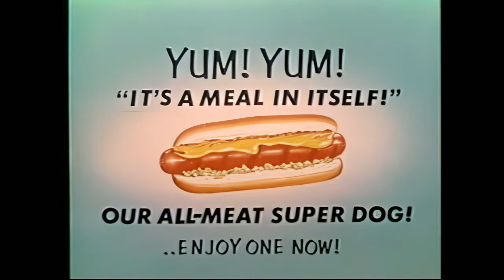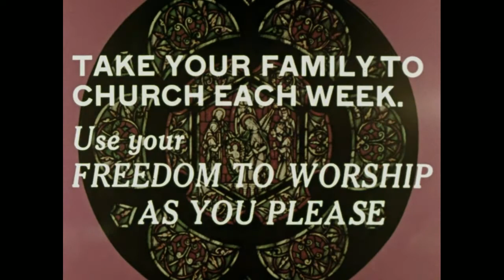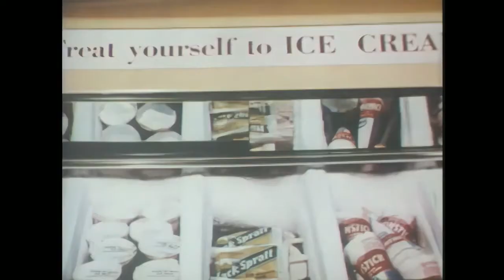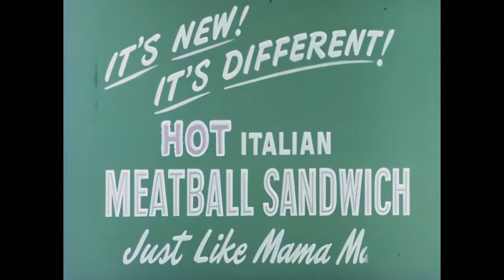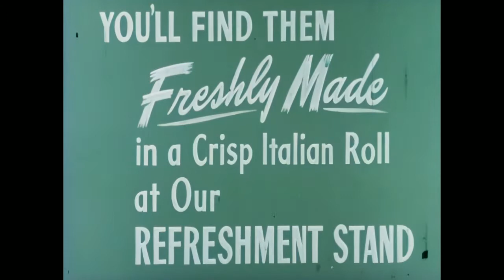Snack Bar Intermission Reel #5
AI Enhanced, cleaned (as much as possible), de-clicked, up-converted to HD